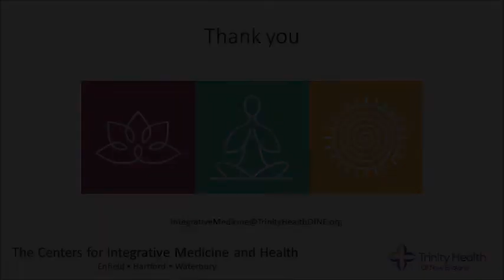Wellness Wednesday: Balancing Parenting and Remote Work